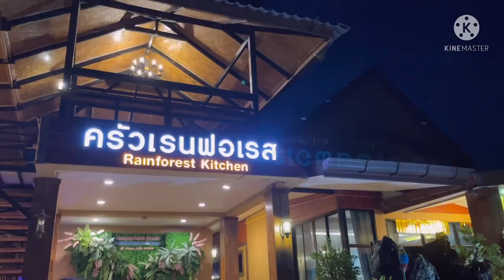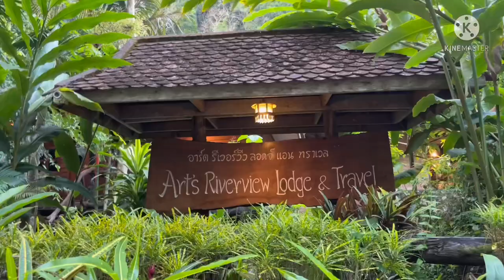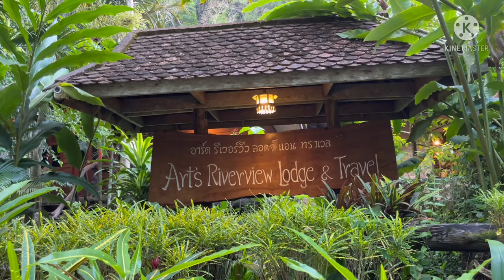ตอนที่7 รีวิวที่พักเดอะบริสฯเขาสก|ที่เที่ยวสุราษฏร์ธานี เขาสก|ที่พักสไตล์บ้านสวนติดเขาติดน้ำ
ทริป22-28กพ65 เที่ยวใต้ จาก กรุงเทพฯ-ประจวบคีรีขันธ์-พัทลุง ทริปนี้คณะเราใช้โครงการเราเที่ยวด้วยกันในการพักแต่ละแห่ง ไปเทียวไหน และพักที่ไหนบ้าง ติดตามกันได้ค่ะ
     ตอนที่1. ออกจากกรุงเทพฯ แวะร้านบ้านปาล กาแฟสด ร้านนี้โรตีอร่อย ผ่านมา พลาดไม่ได้ กินกาแฟสด กับโรตีอร่อย เสร็จแล้วไปเดินเล่นชายหาดฝั่งตรงข้ามกับร้านกาแฟ
Locations: ถนนเลียบรายหาด เขากะโหลก อำเภอสามร้อยยอด จังหวัดประจวบคีรีขันธ์ตอน1กาแฟสดกับโรตีอร่อยที่บ้านปาลกาแฟสด อำเภอสามร้อยยอด จังหวัดประจวบคีรีขันธ์|กาแฟเรียบหาดที่ไหนดี

     ตอนที่2 จากร้านบ้านปาล กาแฟสด เดินทางต่อไปอุทยานแห่งชาติเขาสามร้อยยอด ตั้งใจชมถ้ำพระยานคร ปรากฎว่าปิดเนื่องจากคืนที่ผ่านมาฝนตกหนักทางลื่น ทางอุทยานจึงไม่อนุญาตให้นักท่องเที่ยวขึ้นชม  ที่แห่งเดียวกันมีศูนย์ศึกษาธรรมชาติบึงบัว เช่าเรือนั่งชมบึงกัน ค่าเช่าเรือลำละ500บาท นั่งไม่เกิน 4คน ธรรมชาติในบึงสวยงาม มองรอบๆ เป็นวิวที่รายล้อมด้วยภูเขาน้อยใหญ่ หรือเขาสามร้อย
     ที่เที่ยวประจวบครีรีขันธ์

     ตอนที่3 จากอุทยานแห่งชาติเขาสามร้อยยอด เดินทางต่อไปเพื่อเข้าที่พัก ที่ซันไชน์ พาราไดซ์ รีสอร์ท ที่เข้าโครงการเราเที่ยวด้วยกัน อยู่ที่ ต.อ่างทอง อ.ทับสะแก ใกล้กับบ้านกรูด อำเภอบางสะพาน จังหวัดประจวบคีรีขันธ์ ที่นี่มีหาดส่วนตัวพระอาทิตย์ขึ้นดูที่หาดได้ตอนเช้า วิวสวย ไม่รวมอาหารเช้าแต่อาหารเย็นใช้โครงการเราเที่ยวด้วยกันได้ด้วย

     ตอนที่4 ตื่นเช้าเดินชมพระอาทิตย์ขึ้นที่หาดทรายที่พัก ไปตลาดเช้าบ้านกรูด ต.ธงชัย อ.บางสะพาน เดินชมตลาด แล้วกินโจ๊กที่ตลาดนี้ หลังจากนั้นเดินทางไปพระมหาธาตุเจดีย์ภักดีประกาศ อ.บางสะพาน

     ตอนที่5 มาชมพระมหาธาตุเจดีย์ภักดีประกาศ อำเภอบางสะพาน จังหวัดประจวบคีรีขันธ์

     ตอนที่6 จากบางสะพาน มาชุมพร มากินอาหารกลางวันที่นี แล้วไปเขามัทรี ต่อด้วยศาลกรมหลวงชุมพรเขตอุดมศักดิ์ที่หาดทรายรี  เดินทางไปเขาสก

     ตอนที่7 มาพักที่ เดอะบริส เขาสก บูทีค ลอดจ์ ที่อำเภอพนม ตำบลคลองศก สุราษฎร์ธานี สไตล์บ้านสวน ติดเขา ติดริมน้ำ เจ้าของเป็นกันเองมาก อาหารเช้าสวยงาม ตกแต่งด้วยดอกไม้กินได้ อร่อย คุณMay เจ้าของทำเบอเกอรีโฮมเมดเองมาเสิร์ฟลูกค้าตอนเช้า   บรรยากาศรอบๆที่พักเป็นธรรมชาติมากๆ